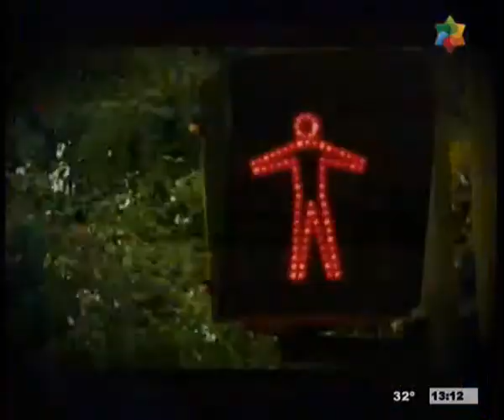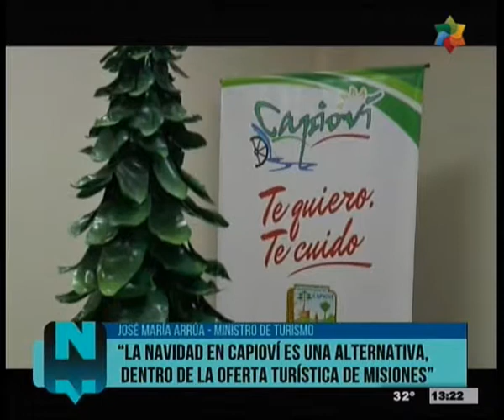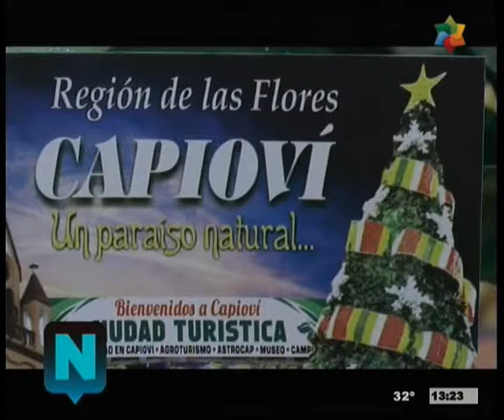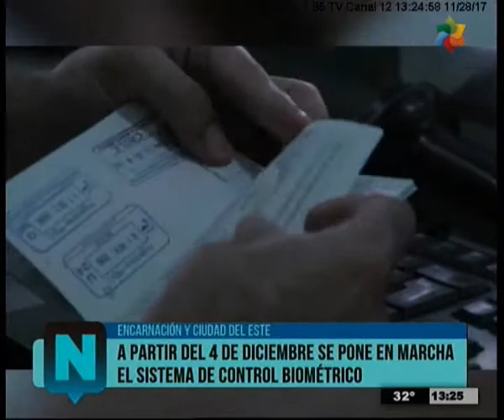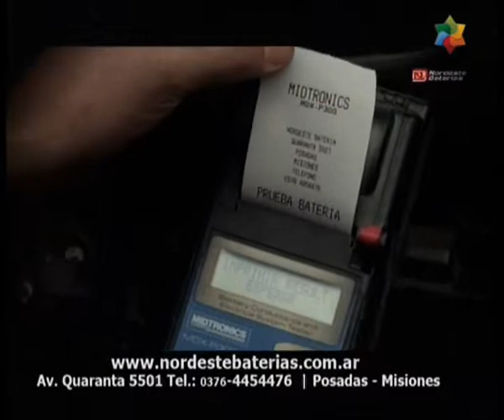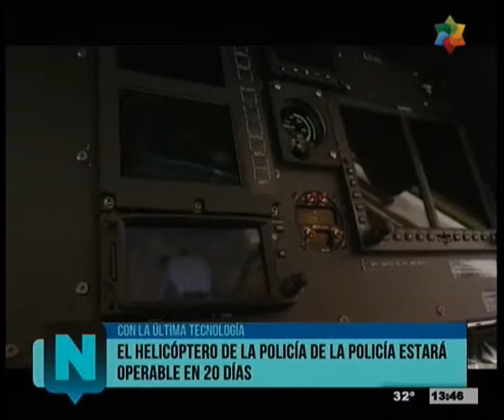NDEM 28 11 2017 1